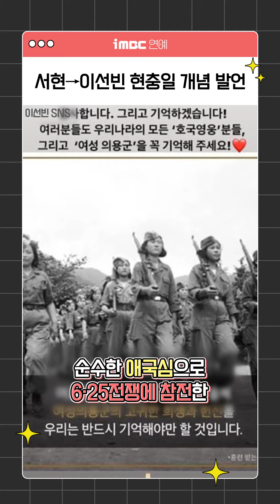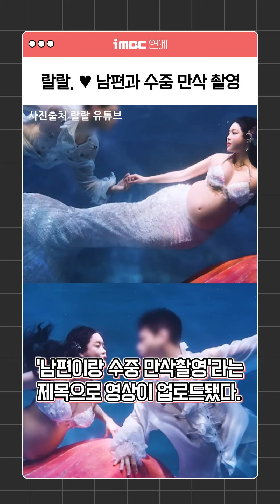유재환 극단 시도→용준형 '버닝썬 논란' 해명 ｜6월 셋째 주 주간연예이슈 모음.ZIP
★iMBC 연예뉴스 공식 홈페이지

★구독! 좋아요! iMBC연예뉴스 영상 취재